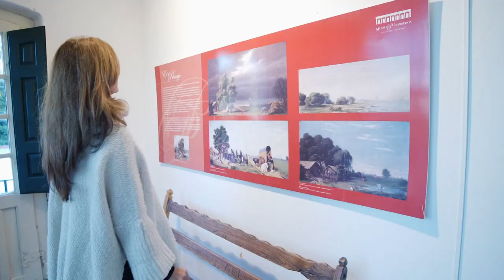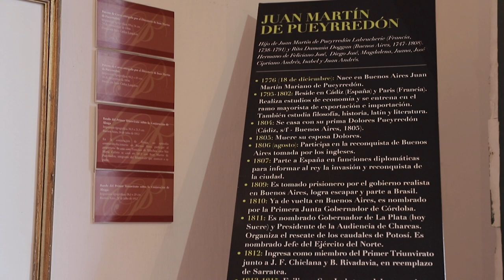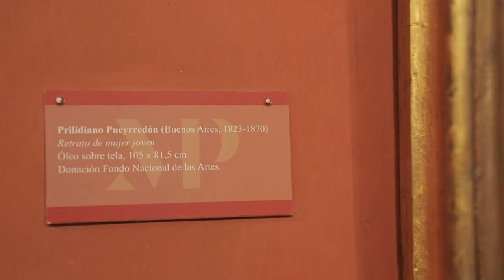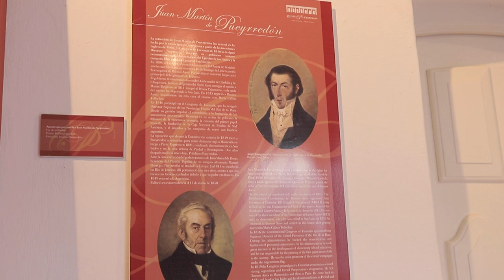MUSEO PUEYRREDON en Espacios con Alma y Música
Una casona colonial de estilo pompeyano ubicada en el partido de San Isidro, perteneciente a Juan Martín de Pueyrredón uno de los padres de la patria, con columnas toscanas y con un algarrobo que aún sobrevive desde la época independentista, alberga historias por contar

Desde San Isidro el MUSEO PUEYRREDON se suma a Espacios con Alma y Música.